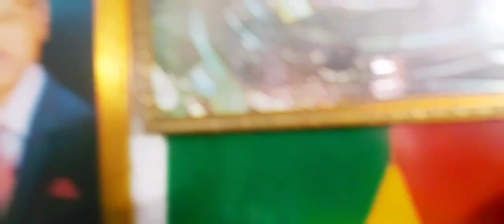Sudden trip to meet with GM Quader MP || Tahsans Vlog || Tahsanur Rob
Deputy Leader of the parliament,
Former Minister and
Chairman of Jatiya Party
Honourable Ghulam Muhammed Quader MP

Vice-Chairman Of Jatiya Party, Member of the Parliament, Honourable Ahsan Adelur Rahman MP

Vice President of Jatiya Party District Committee, Special Correspondent of Bangladesh Porikroma, Chief Executive Editor of Cyber BD 24 news, Cheif Master Trainer and Fellow Leader of Democracy International Md Mizanur Rob (My Father)

Location : Road = 17/A ,  Block = E , Banani, Dhaka.

One Like
       One Share
             One Comment